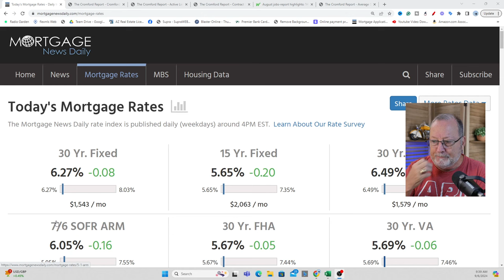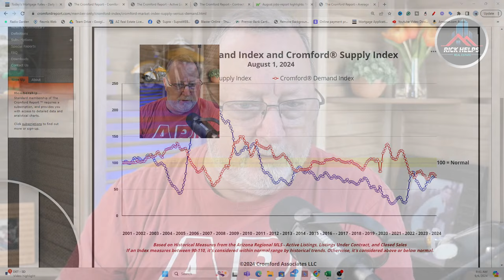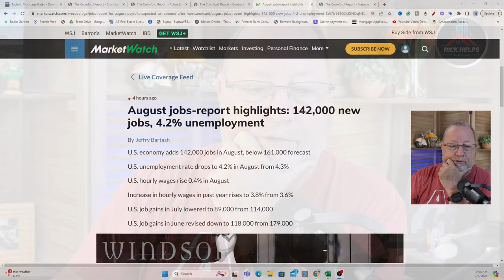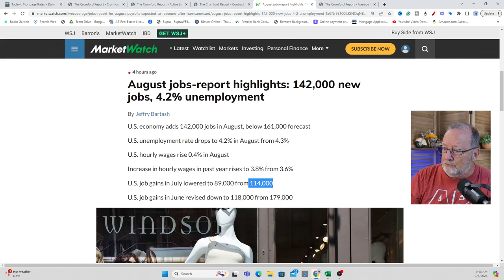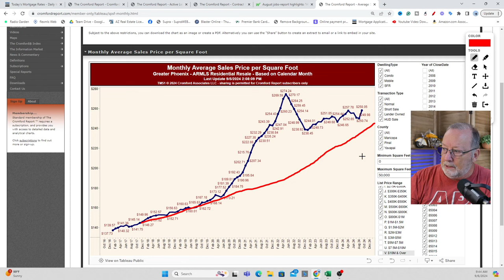Getting SLOWER?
The spike in seller concessions may be due to how seller offers of buyer agent compensation are recorded.